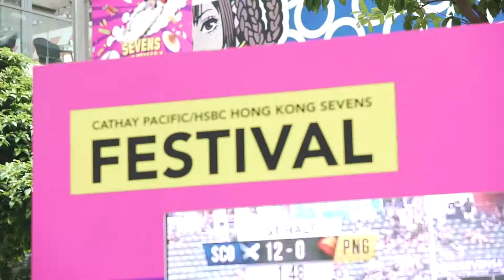Alyson Hau at the Sevens Fanwalk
Our Sevens Week presenter Alyson Hau has a look at the Cathay Pacific/HSBC Hong Kong Sevens Fanwalk at Lee Gardens.